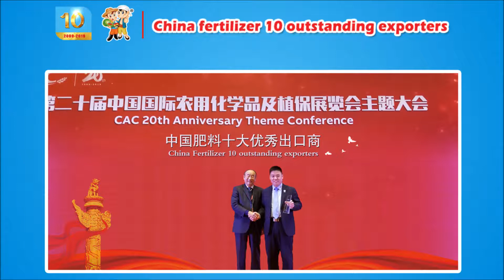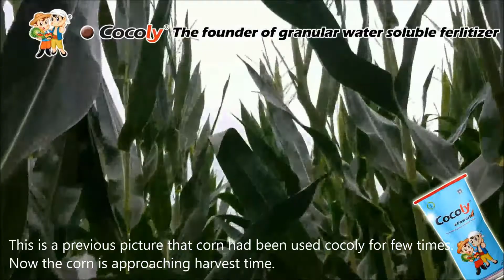After three months of using cocoly fertilizer, the corn stalks are strong and the fruit is large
If used for a long time, cocoly fertilizer will improve the growing environment of corn